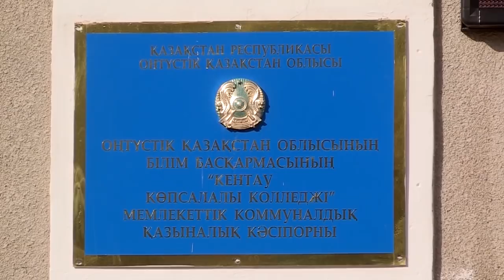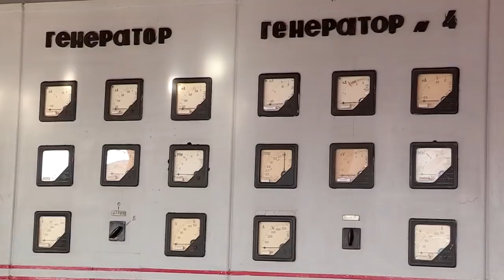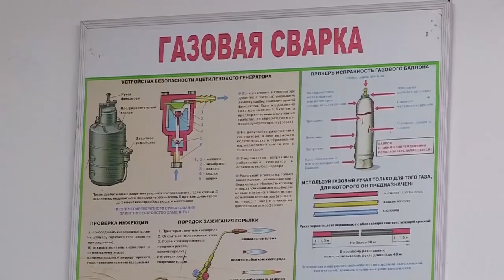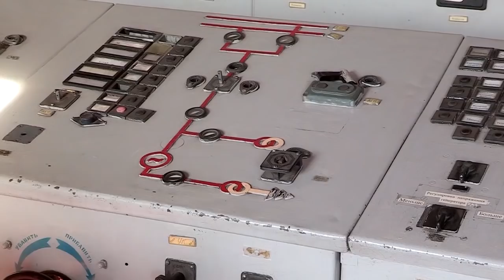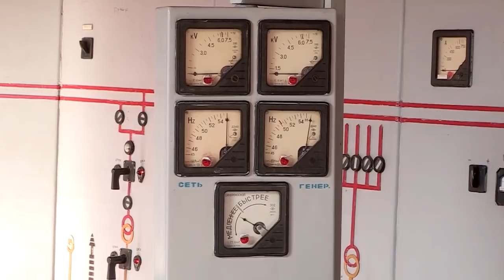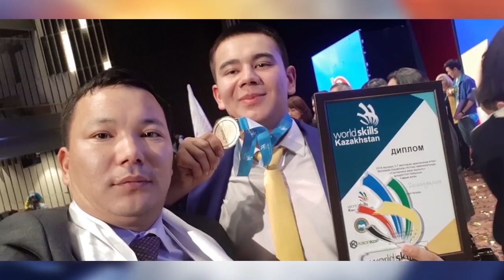Кентау көпсалалы колледжінің студенттері халықаралық жарысқа жолдама алды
Кентау көпсалалы колледжінде 1058 бала 13 мамандық бойынша білім алуда. Оның 824 мемлекеттік грант негізінде білім алсва, 173 студент ақылы бөлімге оқуға түскен. Оқу ордасы негізінен орта буын жұмысшы мамандықтарын дайындауға баса назарды аударған. Мамандықтың негізгі дағдыларын терең үйрету мақсатында оқу ордасында алты шеберхана мен бес зертхана жұмыс жасайды. Оқуды аяқтап, қолдарына дипломын ұстаған жастардың дені өз мамандығы бойынша жұмысқа жайғасады дейді осындағы ұстаздар.